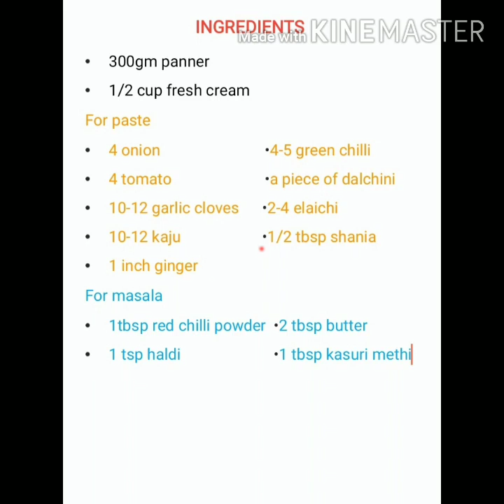Paneer butter masala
What is the 1st thing that comes to ur mind when u think of paneer? I'm sure it's paneer butter masala. I'm going to show u guys how to make the rich and creamy paneer butter masala at home.You can have this with naan, roti , or pulao.

Cook time :40-45 mins